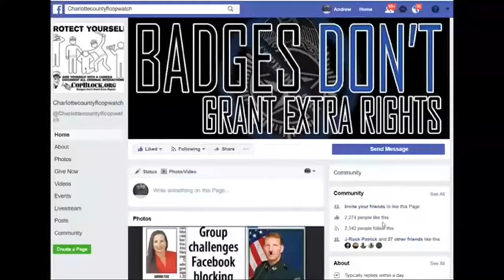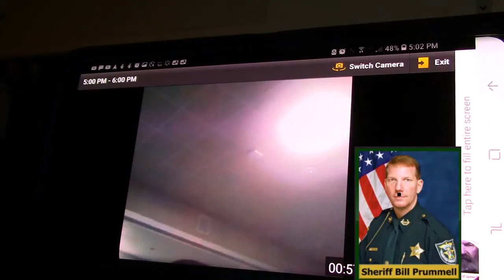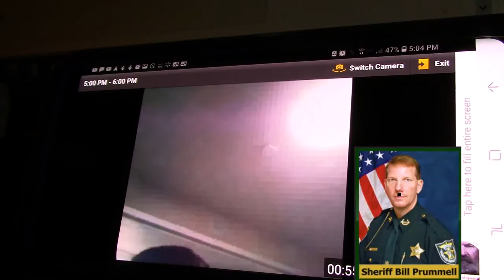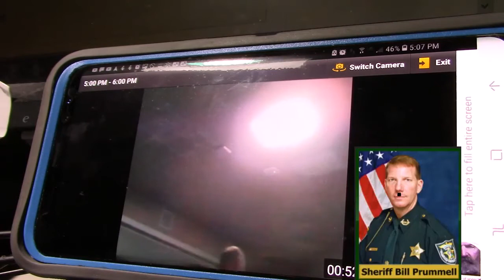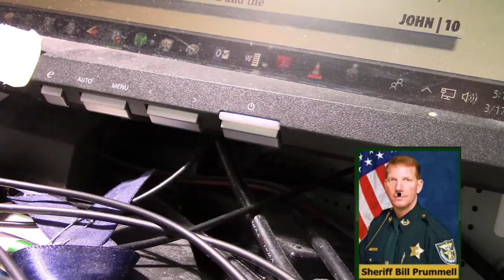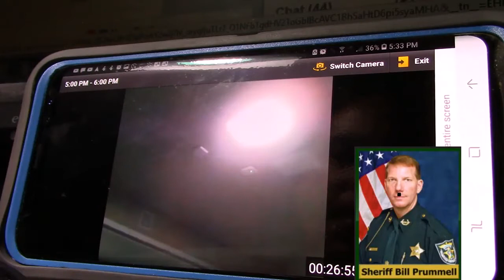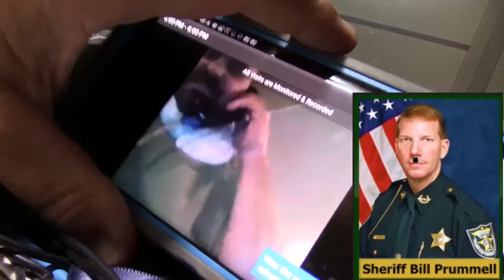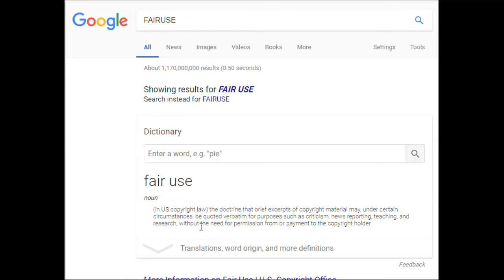COPWATCH TALKS 2 RODNEY MCGEE IN CHARLOTTE COUNTY JAIL ABOUT ALL THE SHERIFF S CORRUPTION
PUNTA GORDA,PINELLAS COUNTY,Robert Gualtieri,BOB,AL ROLLE,HOMESTEAD,@CCSOFLSheriff,@MyFWC,FWC,LEOAFFAIRS,COLLIER COUNTY,Kasey Wingo,Kevin Rambosk,
NORTH PORT,FLORIDA,POLICE,
sheriff,corruption,charlotte County,
florida,cop,police,pastor,stalking,COPWA­­TCH,COPBLOCK,